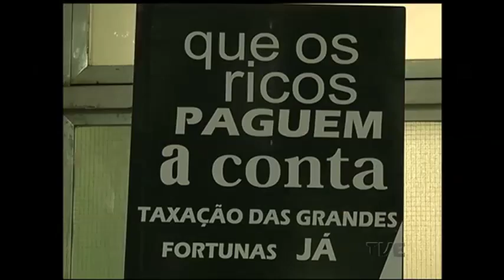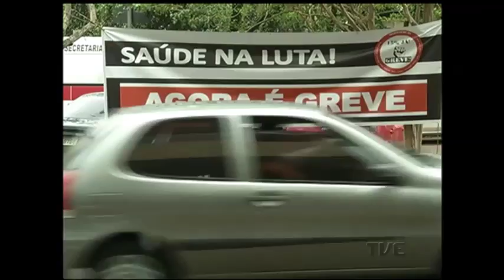Servidores da saúde paralisaram atividades e atendimento em hospitais da capital foi prejudicado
O atendimento médico em vários hospitais da capital ficou prejudicado esta manhã. Os servidores da saúde, ligados ao Sindicato de Hospitais e Clínicas de Porto Alegre, paralisaram as atividades porque não houve entendimento sobre a reposição salarial. A greve continua até amanhã e, até lá, somente casos de emergência e urgência serão atendidos. As consultas agendadas devem ser remarcadas.